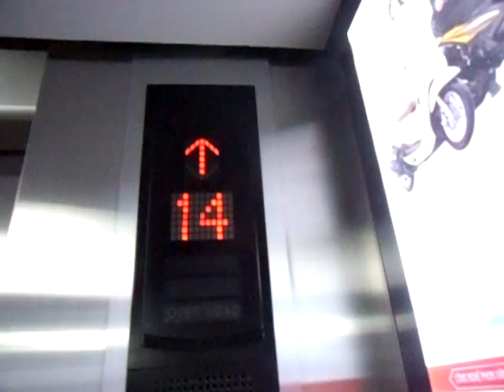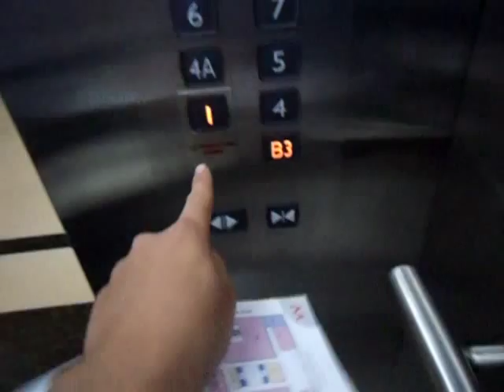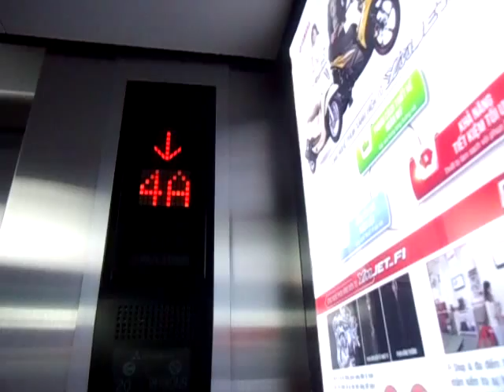Other Bank of Mitsubishi Traction Elevators @ Vincom Center B HCMC Office Building in Vietnam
This is another set of office elevators. The elevators is nice. The bank of elevator number are 5-12.

# of elevators of the bank: 8
Brand: Mitsubishi
Type: MRL Traction
Speed: 1.75 M/S
Capacity: 1350 KG OR 20 Persons
Door Safety: BUMPER
Floor: 21